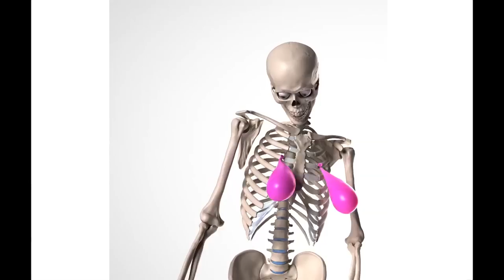Skelly's I'm A Girl Too Dance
Because sometime you need an animated reference.